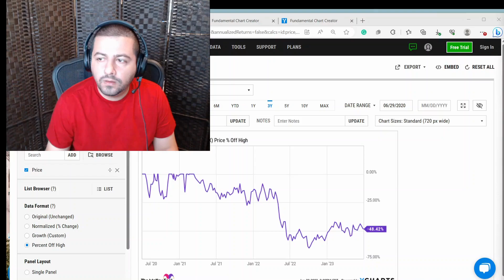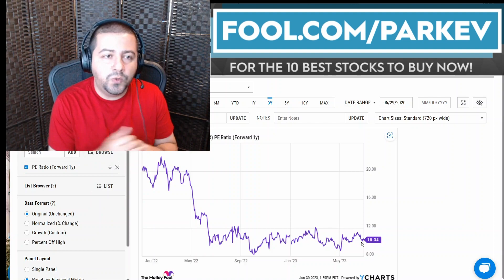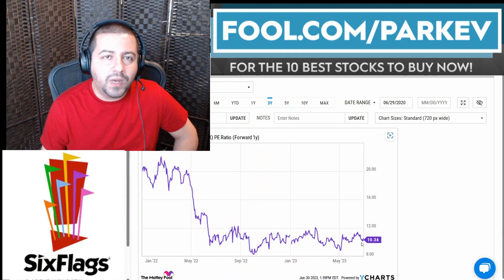1 Growth Stock Down 48% You'll Regret Not Buying on the Dip | Best Growth Stocks | Top Growth Stocks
Investing in growth stocks is an excellent way to increase wealth in the long run.

Fool.com contributor and finance professor Parkev Tatevosian brings you one growth stock that is poised to benefit as consumers prefer spending time and money away from home.